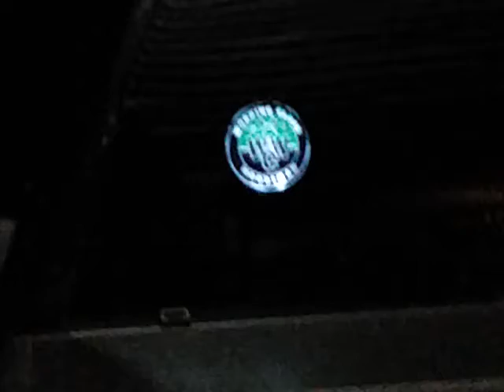WorkingClassWoodsman Power Decal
Motion activated and daylight sensitive power decal promoting my brother from another mother, the legend, the @WorkingClassWoodsman